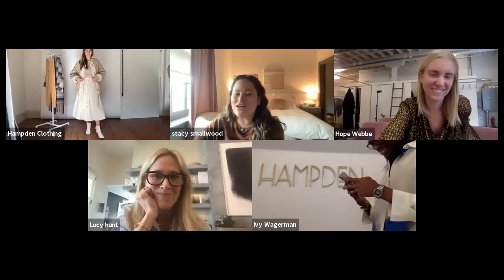Forte Forte Fall 2021 Virtual Trunk Show Recording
Get an exclusive look at the Forte Forte Fall 2021 Collection virtually! View the entire collection and preorder the pieces that you love, including styles and colors that will only be available to order the week of the Trunk Show!